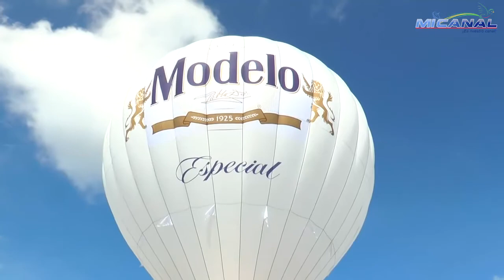Cerveza Modelo Guatemala​ trae un globo aerostático...